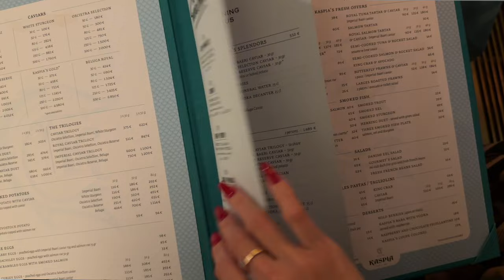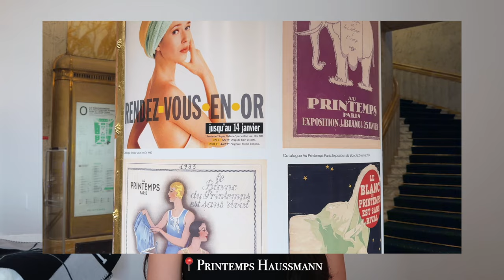PARIS TRAVEL GUIDE • BEST THINGS TO DO • RESTAURANTS, COFFEE, SHOPPING, TOURIST ATTRACTIONS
PARIS CITY GUIDE • BEST THINGS TO DO IN PARIS • RESTAURANTS, COFFEE, SHOPPING, TOURIST ATTRACTIONS